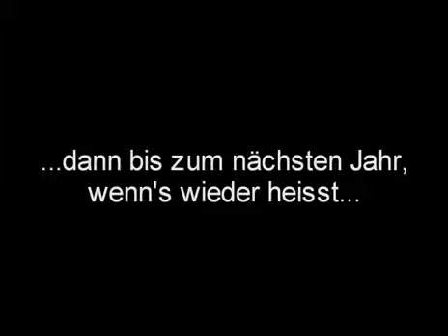Hörbar Oberdorf - s'nögschte Johr kumm i wieder!